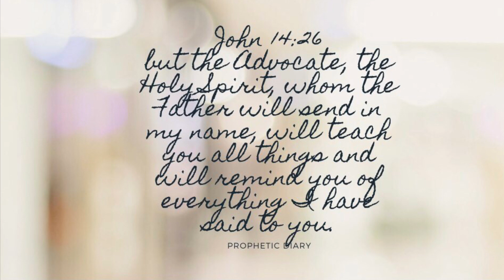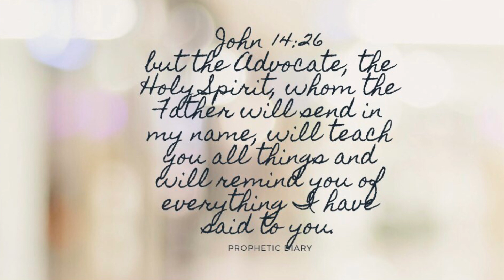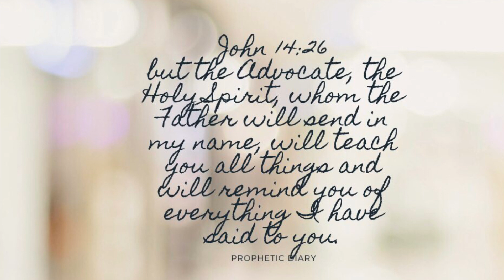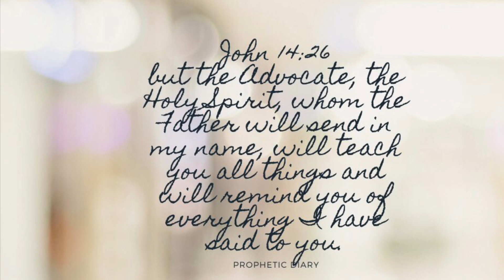Prophetic word Trust the Process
Book now!🤗
One on one Coaching encouragement call⬇️

Blog & activewear
www. Keepwinningsis.com

Vemo:PropheticDiary